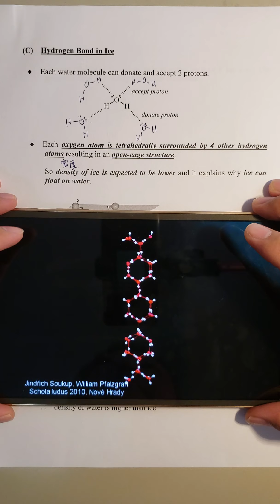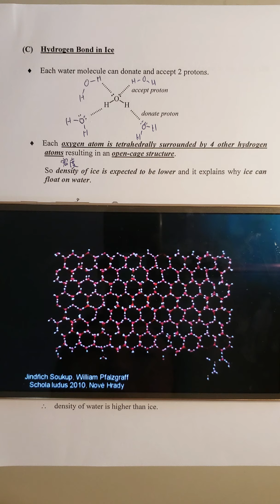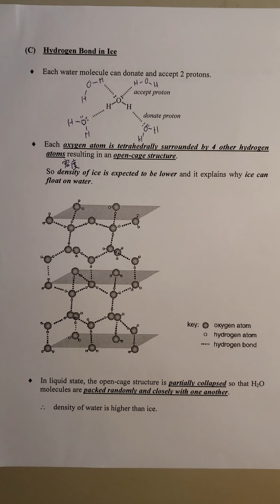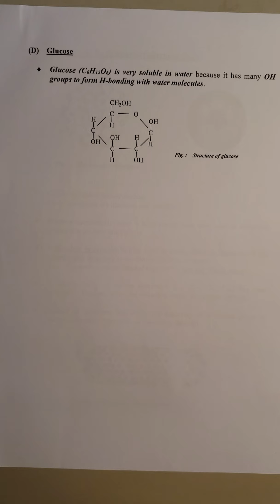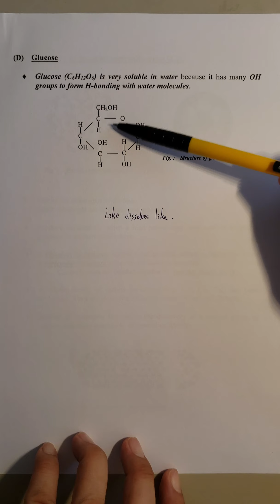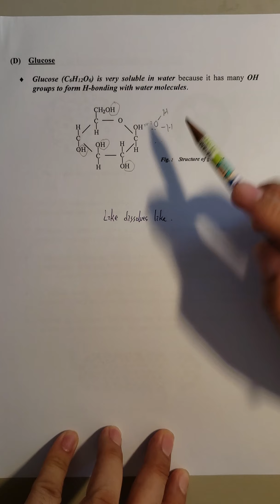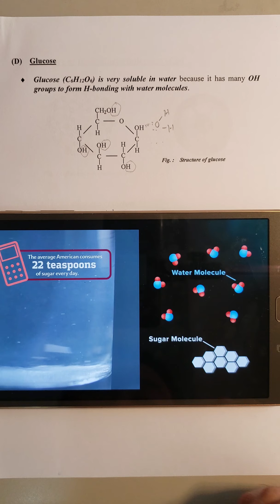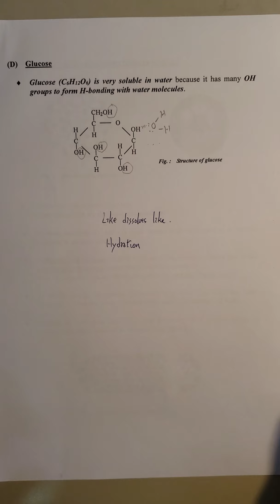12. Intermolecular forces (Part XII)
Structure of ice (video display),
Solubility of glucose in water